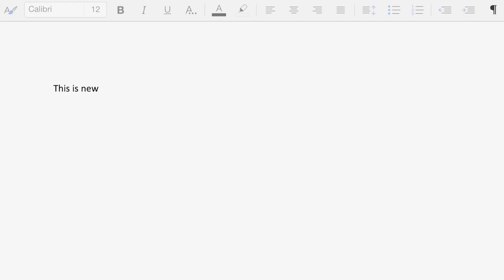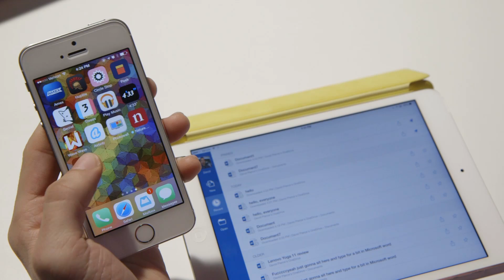Office for iPad hands-on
Jake Kasternakes takes a hands-on look at Office for iPad, Microsoft's recently announced productivity suite.